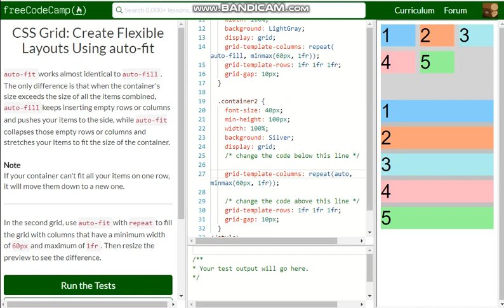CSS Grid Create Flexible Layouts Using auto fit free code camp Dani